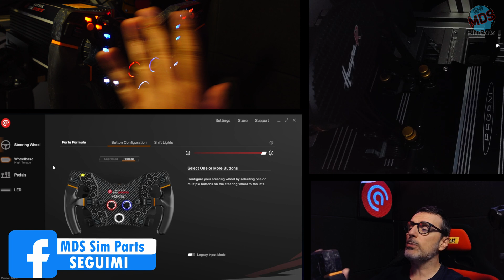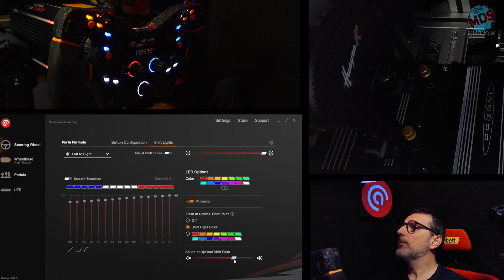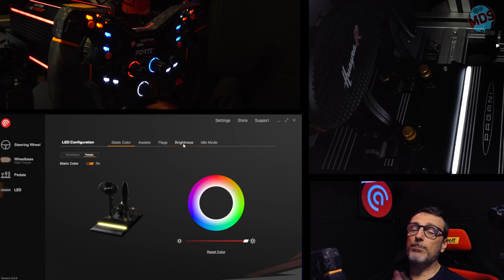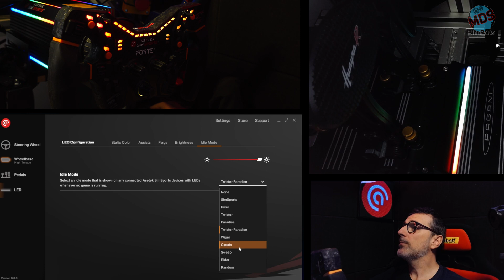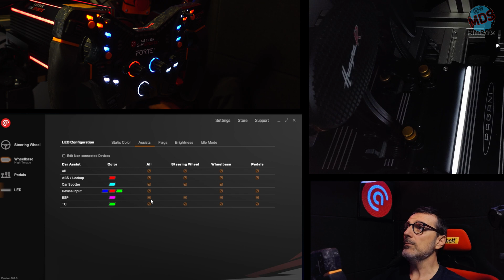Asetek RaceHub 3.0 nuove e interessanti feature!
Con l'aggiornamento del software Asetek RaceHub 3.0 viene introdotta una sezione Led che sincronizza tutto l'ecosistema e aggiunge feature per utilizzare i led dei suoi prodotti per informazioni di telemetria, ve lo spiego...

With the Asetek RaceHub 3.0 software update, an LED section is introduced that synchronizes the entire ecosystem and adds features to use the LEDs of its products for telemetry information, I'll explain it to you...
SUB ENG ESP DEU FRA POL

MDS2023
-Distributore europeo Augury -Simucube 2 sport/pro
(mandatemi un messaggio privato per ricevere il codice)

MDS_SPED